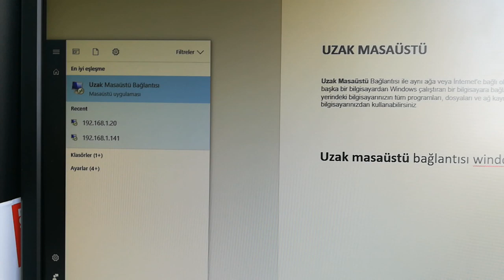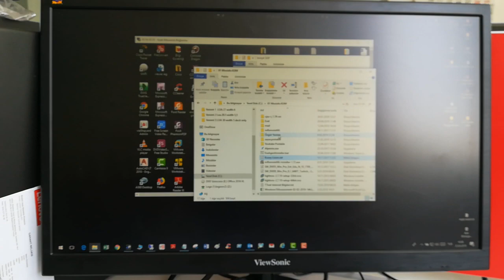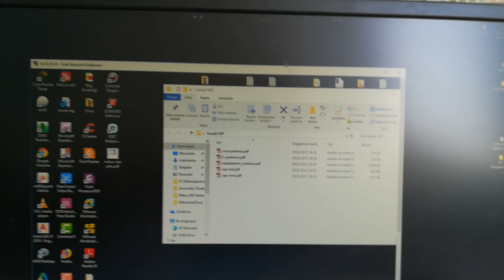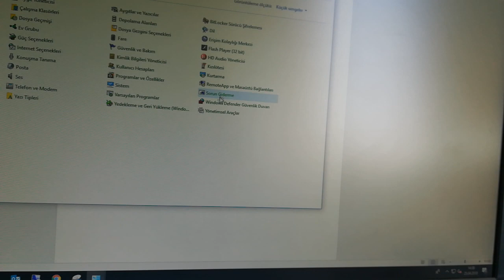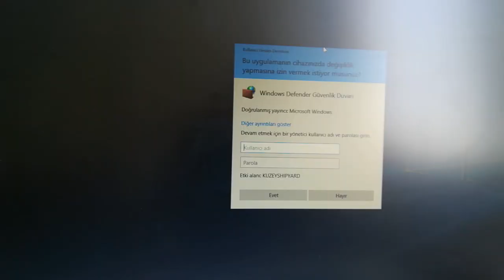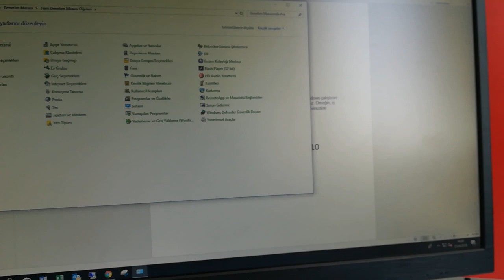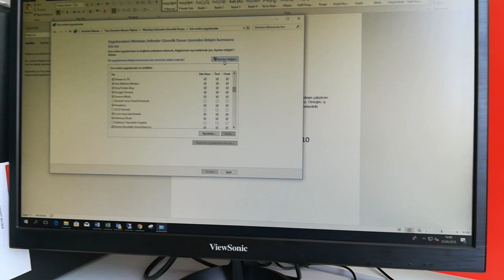Uzak Masaüstü Bağlantısı Nasıl Yapılır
uzak masaüstü bağlantısı nasıl yapılır win10
uzak masaüstü bağlantısı nasıl yapılır windows 7
rdp nasıl yapılır
Uzaktan Masaüstü Bağlantısı
remote desktop manager kullanımı
 Remote Desktop Protocol
rdp bağlantısı nasıl yapılır
remote desktop nasıl kullanılır